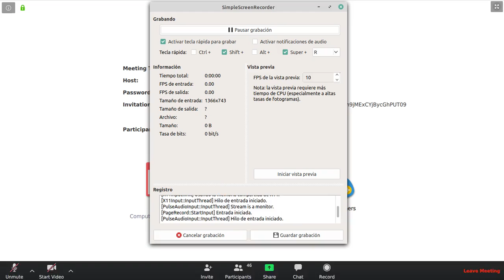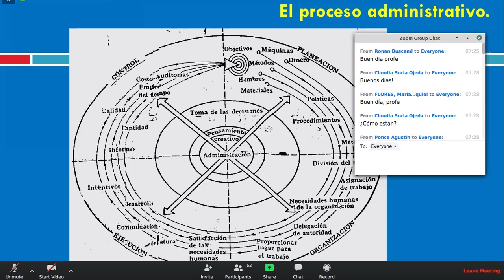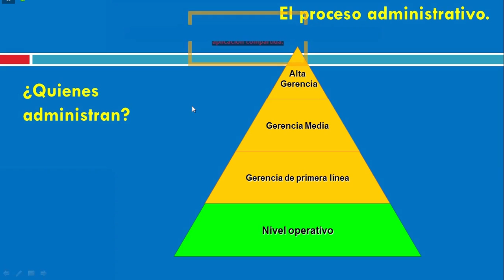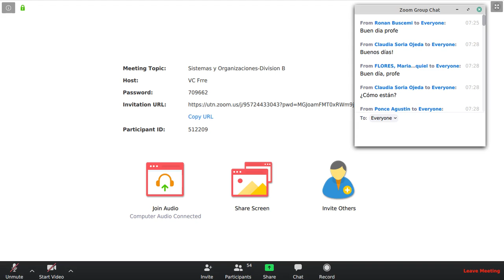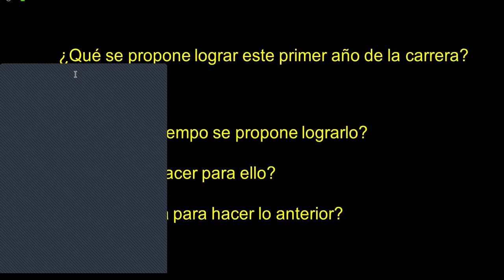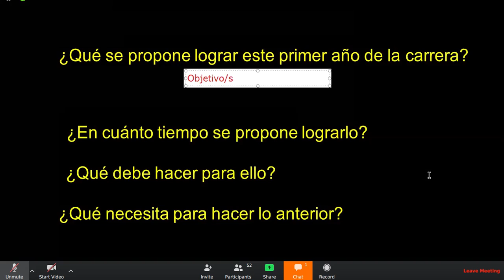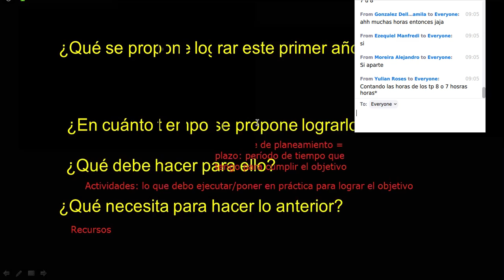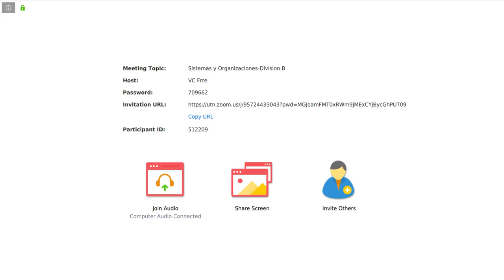UTN 20 - SyO: Teoria, Clase 2 -Unidad 2: Introduccion a Organizacion administracion y planificacion.